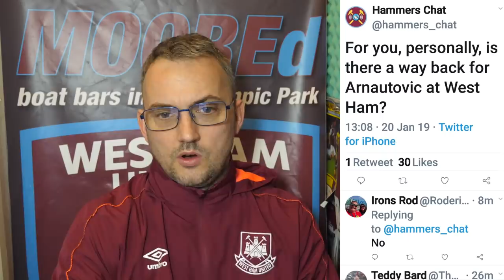Marko Arnautovic: The Truth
Gonzo spoke to Claret & Hugh and ExWHUemployee to try and get the facts behind the on/off saga and ever changing story of Arnies proposed transfer.

Also under the microscope is the bid from Valencia to sign Javier Hernandez and Lucas Perez's omission from West Ham's match squad.  We'll also take a look and Andy Carroll's suitability to fit into Manuel Pellegrini's plans

Including a sprinkle of Canning Town Len and some highlights from the loss to AFC Bournemouth.